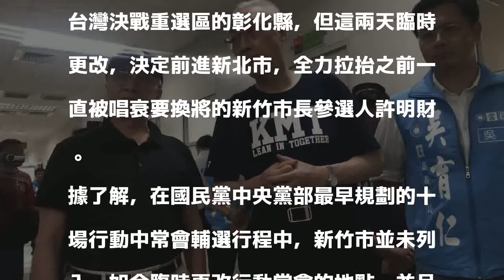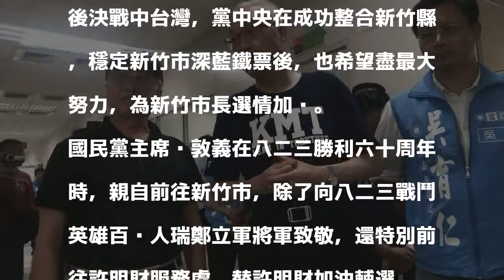不放棄！國民黨下周行動常會臨時前進新竹市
國民黨主席吳敦義(中)今天下午拜訪愛之味股份有限公司，了解自動化生產線、實驗室等設備，政壇藍綠陣營極力爭取耐斯集團陳家支持，接待吳敦義的耐斯集團副總裁陳鏡仁說，「我這一票是機密，投誰不能講」。聯合報系記者王慧瑛／攝影 分享        年底縣市長選舉截止登記後，國民黨行動中常會明天將前往台南市舉行，全力輔選台南市長參選人高思博。行動常會下周三原本預訂移師中台灣決戰重選區的彰化縣，但這兩天臨時更改，決定前進新北市，全力拉抬之前一直被唱衰要換將的新竹市長參選人許明財 。

發表評論評論如下。